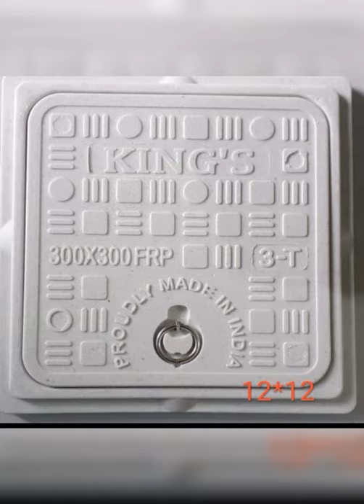rcc and frp manhole covers